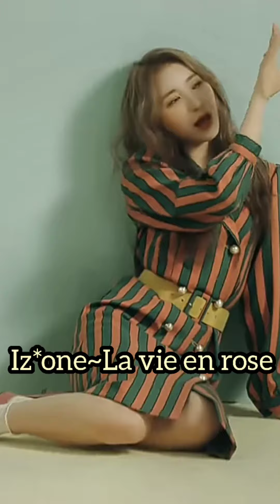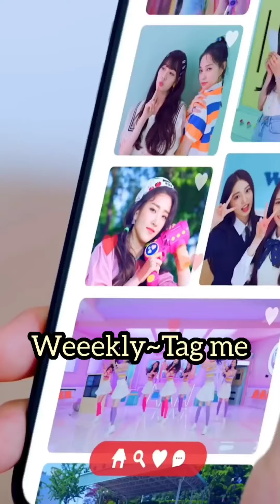4th gen debuts !